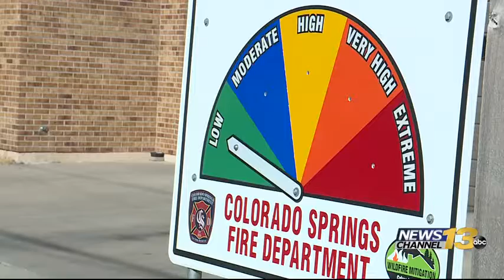Fire still a danger in southern Colorado